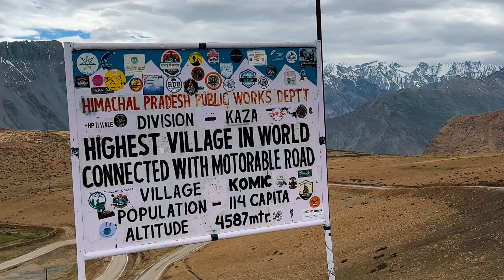Chandratal Lake | Exploring Kaza | Spiti Valley | Ep 3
This is our last video of Spiti Series. Chandratal was such a grand finale to this trip.
This lake is only accessible during June to Sept. We were lucky to see it. The camping experience was really great. I also crashed by drone, which was little disappointing. What great trip this was!

The entire trip was organized by "The Travel Story" It was very well planned and we would recommend them to all who are planning to visit Spiti. We just have to arrange travel Delhi. And from there everything is arranged by Travel Story

Cameras used were - Sony ZVe10, iPhone 13pro, Gopro 8, Insta360x2, Dji Mavic Mini